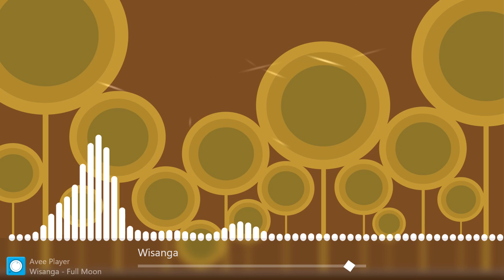Full Moon - Wisanga ( Lofi Beats ) Free music & Free images for creators youtuber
Music from Uppbeat (free for Creators!)
– Download high-quality Free images for personal and commercial use with No attribution required
– ดาวน์โหลดภาพฟรี คุณภาพสูง สำหรับใช้ในเชิงพาณิชย์และส่วนบุคคล ไม่ต้องระบุแหล่งที่มา